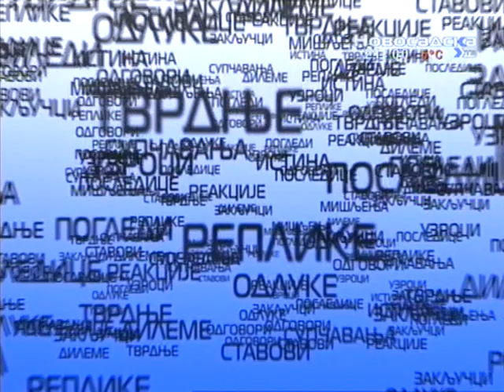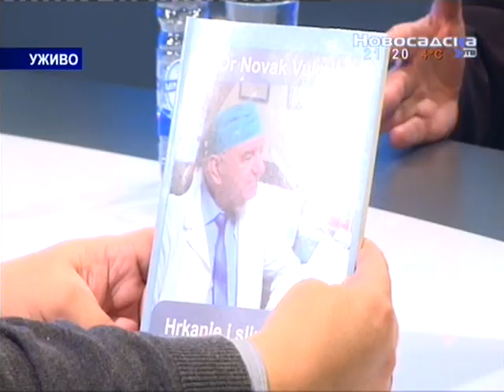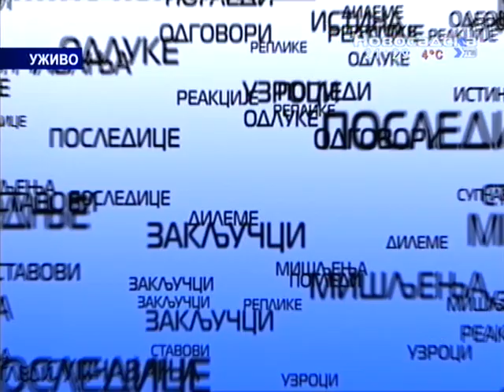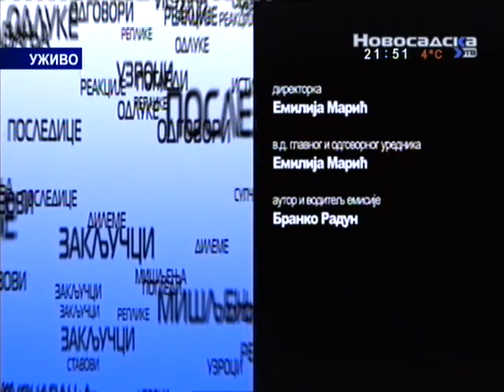argumenti 30 01 2018